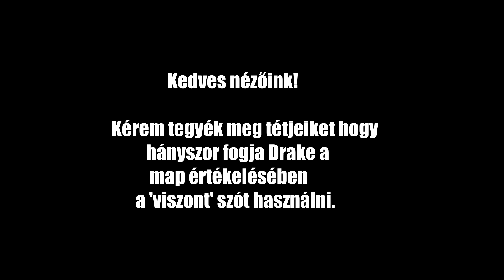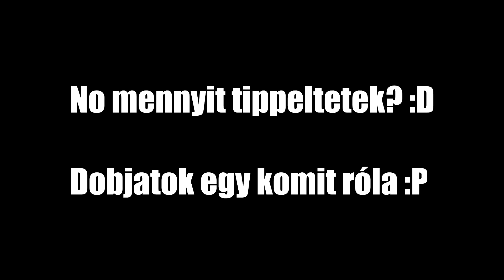Kalandjaim a Mappotokon 1.rész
Ezt a sorozatot kellett volna Noob Naplójának neveznem.
Ha tetszett a videó dobj egy lájkot!